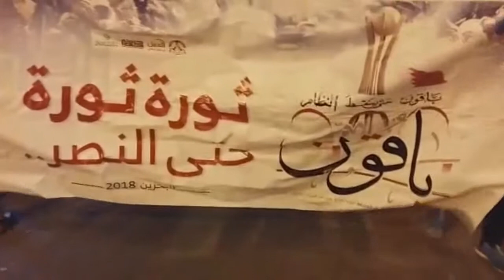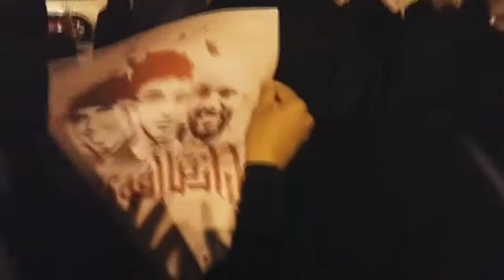مسيرة أهالي قرية بوري في ذكرى ثورة 14 فبراير السابعة 14/2/2018